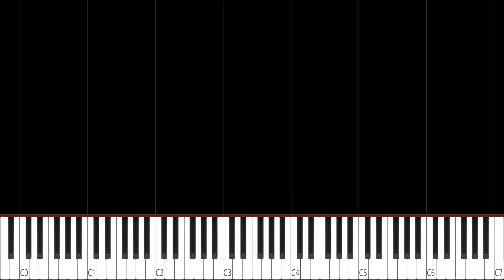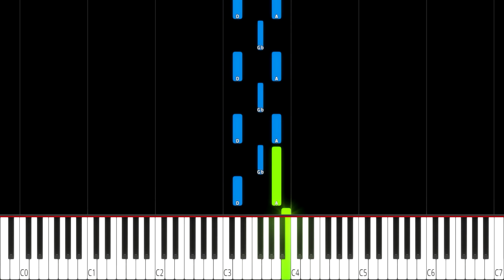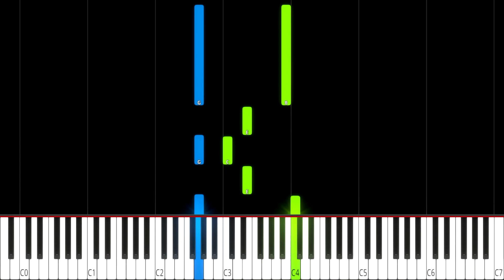MIA23 (1:2) - Charles Leclerc - (MEDIUM) Piano Tutorial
🕒 Playback Speed Timestamp for Practice
➡️ Notes Speed x2 Normal - 00:00
➡️ Notes Speed x1 0.75x - 02:58